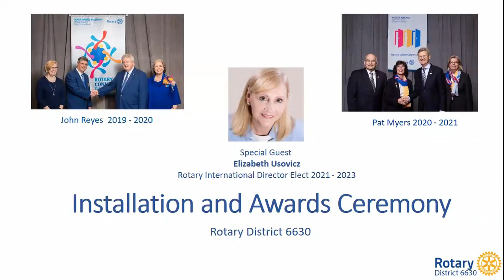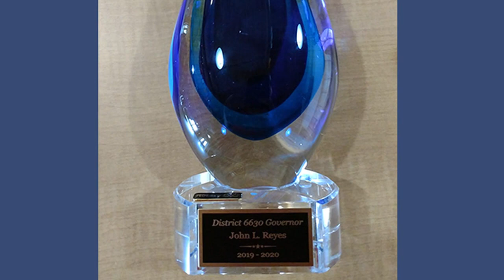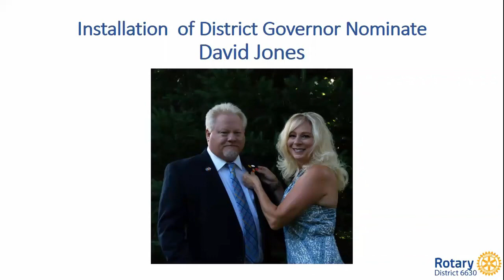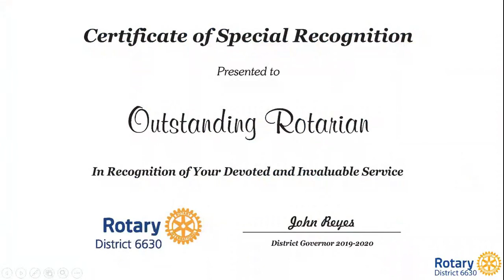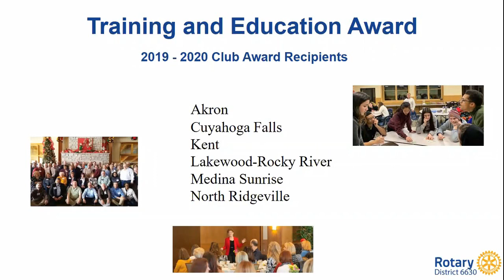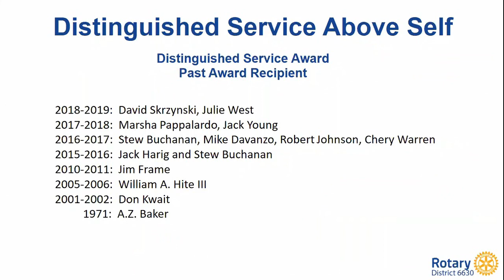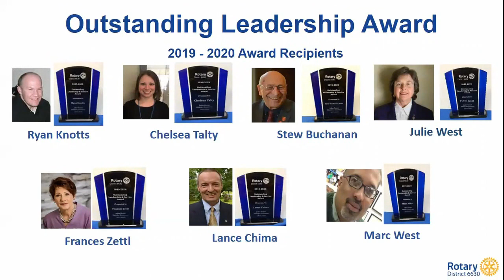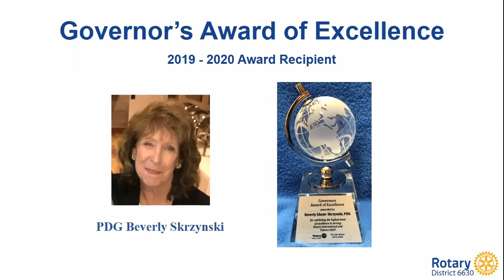District 6630 Awards & Banner Exchange and Installation July 11, 2020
The 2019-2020 District Governor, John Reyes, presented clubs and individuals with awards earned during his year.  We were honored to have PDG Elizabeth Usovicz,  Rotary International Director-Elect 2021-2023 install our 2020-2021 District Governor Pat Myers. DG Pat in turn installed her District Governor Elect, Larry Lohman and District Governor Nominee, David Jones.

This event was held virtually due to this unprecedented time in our lives.